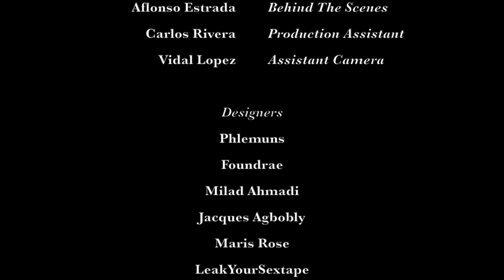THE ANGELITO COLLECTIVE PRESENTS: TOXIC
Today, The Angelito Collective has released their first short film, TOXIC inspired by Michael Jackson’s iconic music video, “Thriller.” Updated with an entirely queer cast starring model and trans-activist, Gia Love, and members of the House of Xtravaganza, the film tells a mythical story depicting the everyday struggles of black trans femmes navigating the challenges and barriers of a heteronormative world. The film’s release marks 38 years since Jackson released his top-selling album back in 1982.

Synopsis:
It’s the classic date night. Pizza and a movie, but due to abnormal circumstances of COVID-19, pizza becomes take-out and the living room becomes the theatre. On their walk back to the apartment Gia seizes the opportunity for a kiss, suddenly her date transforms into a love she fears.

Directed By: Cheyenne Sanchez
Written By: Michael Andres, Demiyah Perez
Produced By: Michael Andres, Demiyah Perez, and Jordan Shelwood
Director of Photography: Jordan Shelwood
Sound Engineering: Skylar Hawkins
Executive Producer: Jordyn Jay of Black Trans Femmes In The Arts (BTFA)

Starring: Gia Love, Rob Mason, Ivy Xtravaganza, Jose Xtravaganza, Hisham Qumhiyeh, Kender Zhou, and Luz Guzman

Makeup: Sinn Chinn, Brazier Ray, Arleene Martinez
Styling: Michael Andres
Styling Assist: Demiyah Perez, Yasha Lelonek
Assisting Crew: Dalia Perez, Alfonso Estrada, Carlos Rivera

Contributing Designers: Phlemuns, Foundrae, Milad Ahmadi, Jacques Agbobly, Maris Rose, LeakYourSexTape, Telfar

The Angelito collective is an artist initiative dedicated to the creation of a queer economy that prioritizes trans and queer visibility. We thrive as a community of multidisciplinary artists committed to the creation of space and experiences that document our renaissance and cultural footprint. Together we assure a renewed community network that values genuine collaboration to uplift and affirm a new generation of talent internationally.